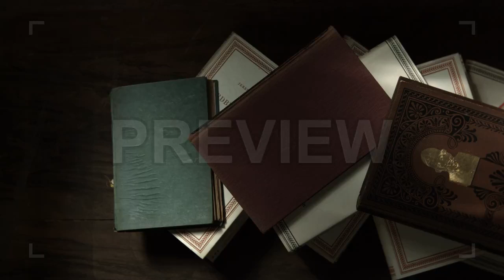Old Books On A Table Stock Video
This video pans across a table covered in old books in dim lighting.